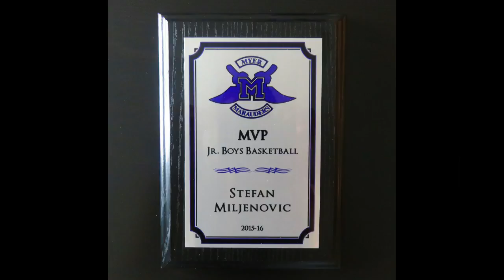Miljenovic S Highlights